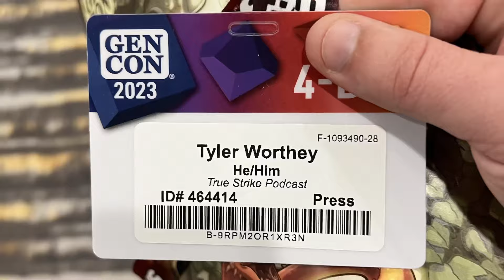Daggerheart v1.3: Equipment/Environments & 1st Level Domains! - True Strike Podcast #62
In this episode, Richard & Tyler discuss LOTS of Daggerheart's v1.3 changes. This extra long episode covers Starting Equipment, Environments, and 1st Level Domain cards!

"Roll With Hope" Shirt

Welcome to True Strike, a D&D Podcast.

Each Tuesday, listen in while two friends discuss their completely unwarranted opinions about The World's Greatest Roleplaying Game.

Hosts: Richard Cullen/Tyler Worthey

Song by: WILDJOE1